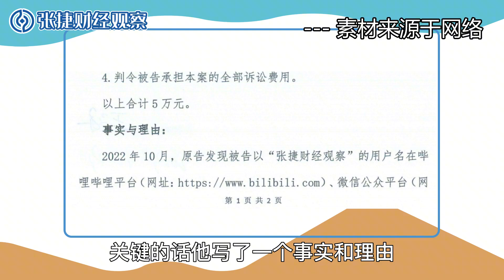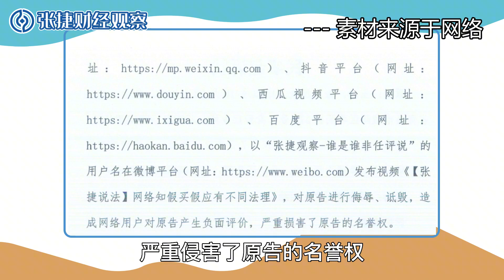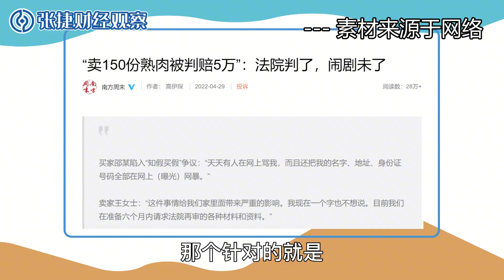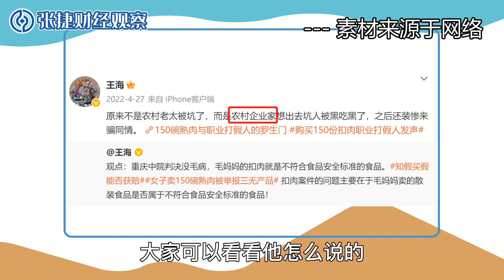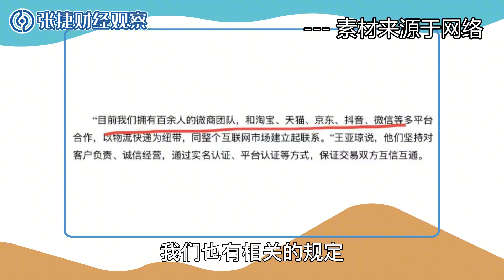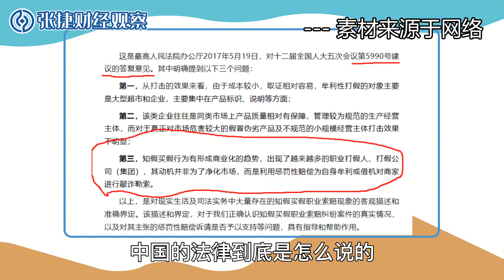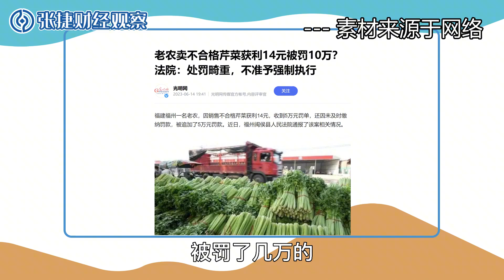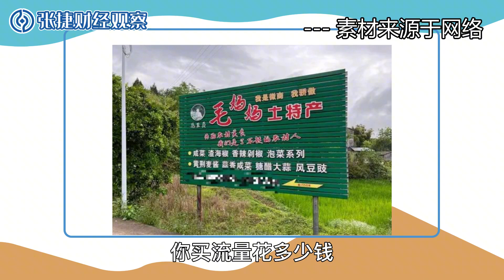【张捷对线王海之一】张捷评述回锅肉知假买假王海起诉了